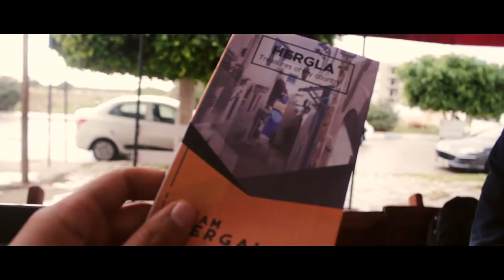Treasures of Tunisia - Hergla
Made by the students of esprit GCEM